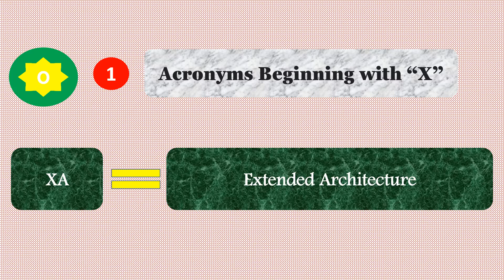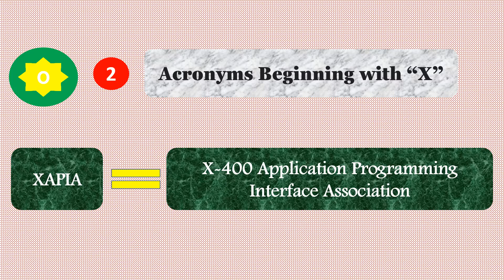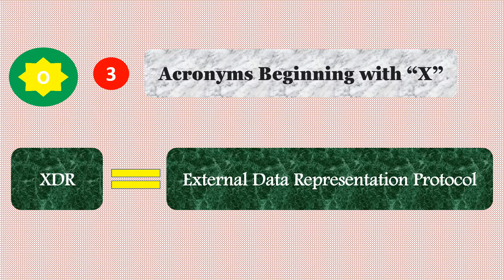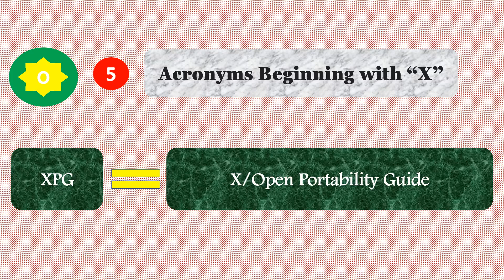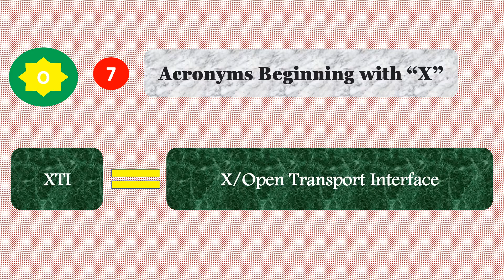Networking Acronym Beginning with X